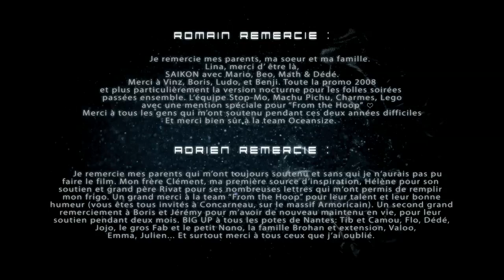Oceansize (Animation)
Oceansize (2008), animated short movie by Romain Jouandeau, Adrien Chartie, Gilles Mazières and Fabien Thareau at Supinfocom Arles.